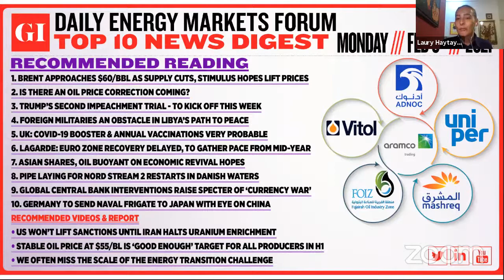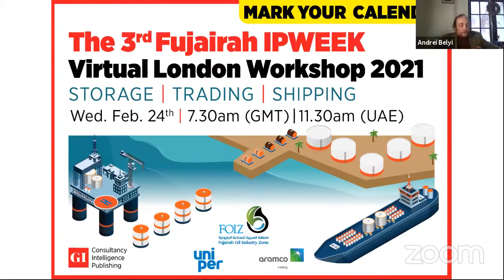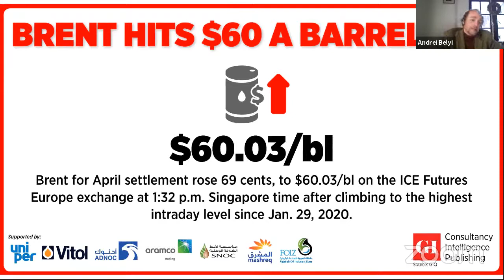LIVE NOW! Daily Energy Markets Forum Webinar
Omar Najia, Global Head, Derivatives, B.B. Energy, Laury Haytayan, MENA Director, Natural Resource Governance Institute and Andrei Belyi, PhD, Professor, Founder & CEO, Balesene OÜ  joined us on today's Live Daily Energy Markets Forum Commentary to share their insights on current market dynamics.